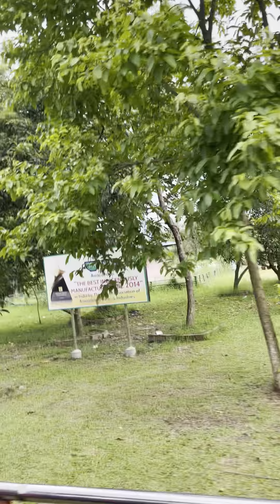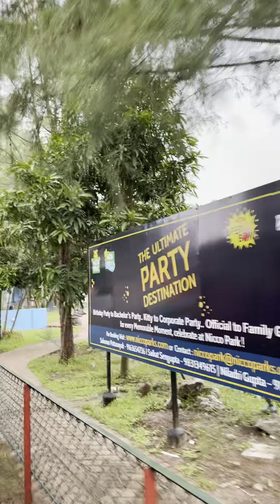Nicco Park Kolkata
Video last tak dekhe 🙏🦋